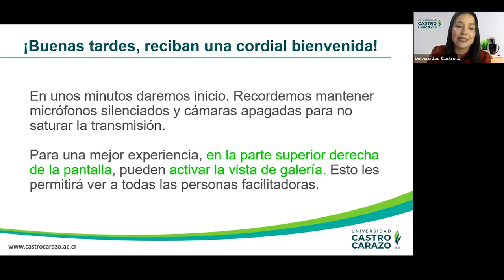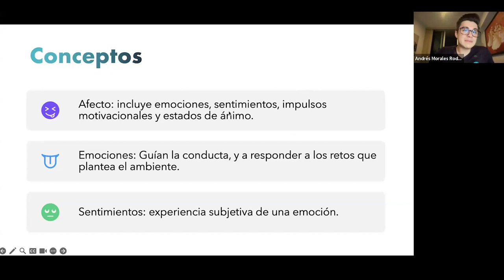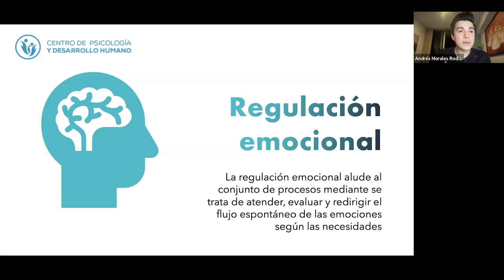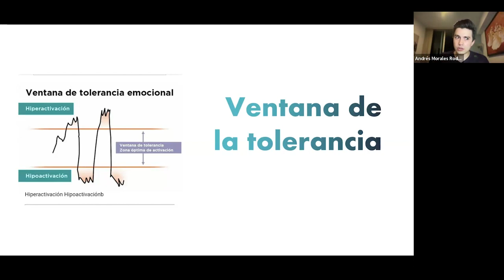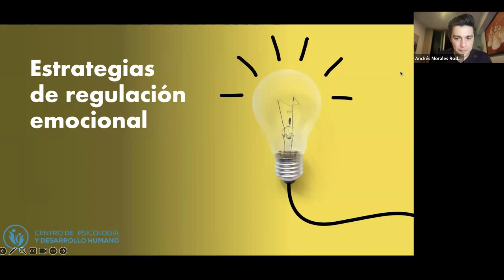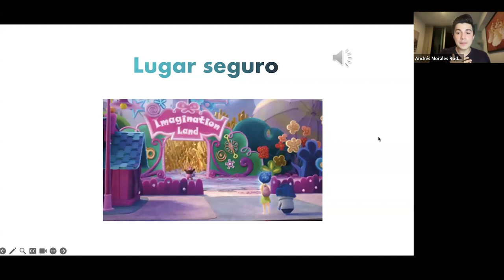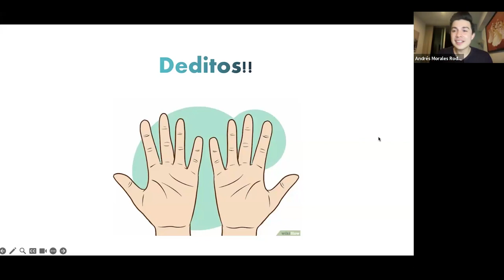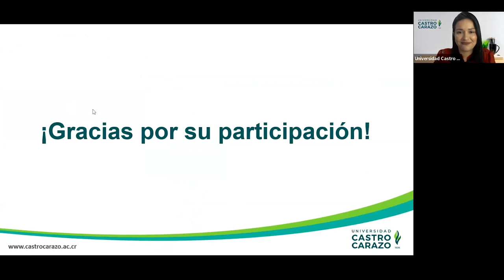Inteligencia emocional: Construyendo el camino hacia el Autoconocimiento.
¡Descubrí como fortalecer tu equilibrio emocional! Aprendé claves efectivas para reducir la ansiedad y el estrés.